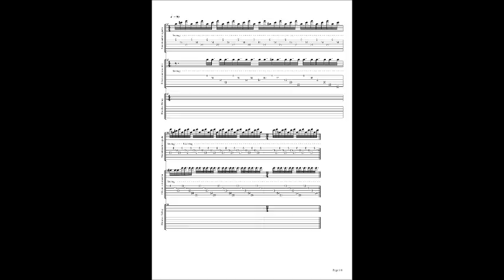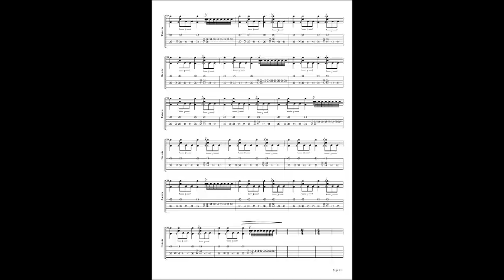Muse Symphonic Monster Cover Lesson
Las partituras están en .pdf y en archivos .mp3 en velocidad normal y lenta.
Se le agradece a Vulcande por subir la canción.  SALUDOS :)

Contraseña: muse06rock